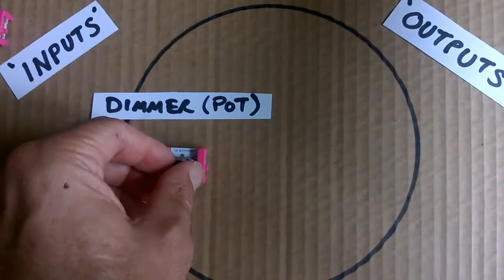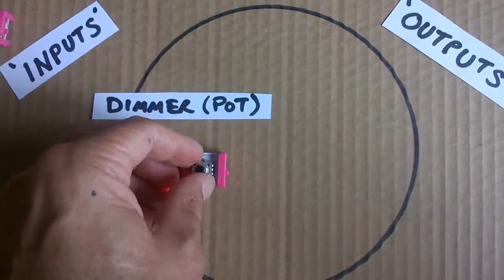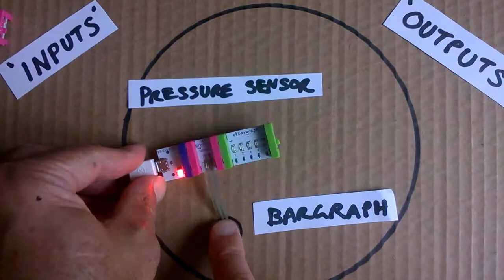Little Bits - Bits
A run through of the main Little Bits bits.
Many of the bits use on-board-logic so they do not need to be coded; however, there is an Arduino (Leonardo) bit which can be coded for more complex projects.
This kit is a good electronics introduction kit for primary school aged children.